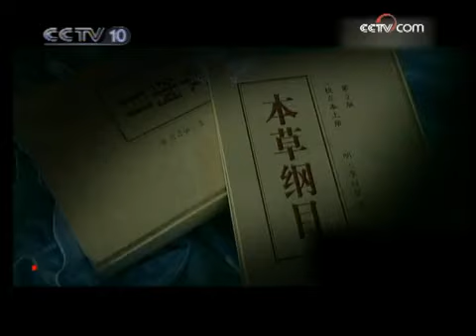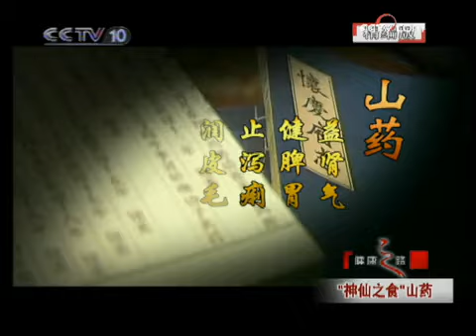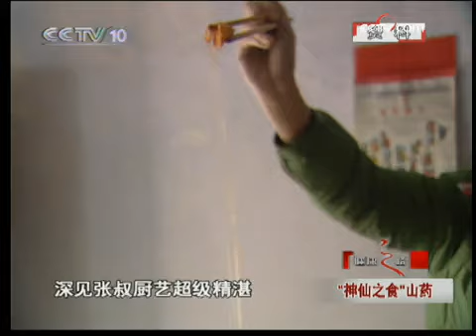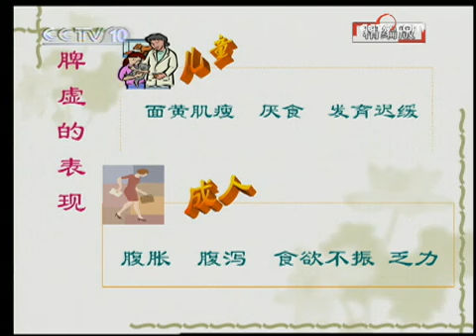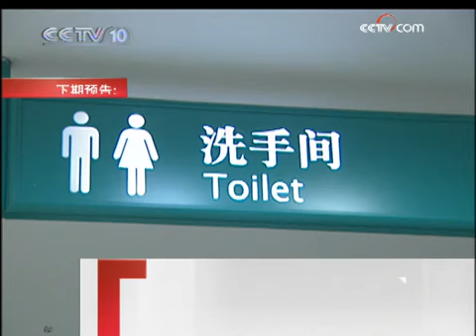健康之路 "神仙之食"山药